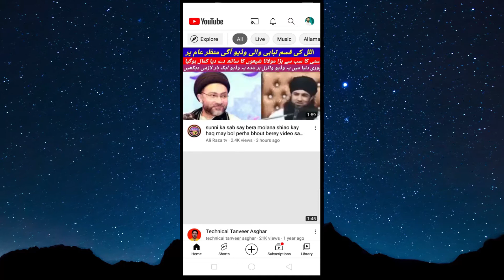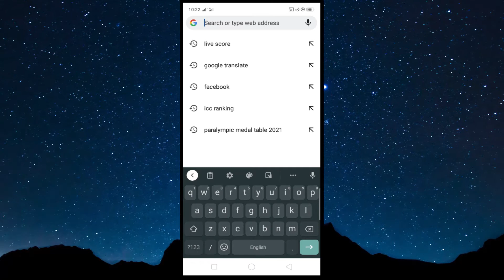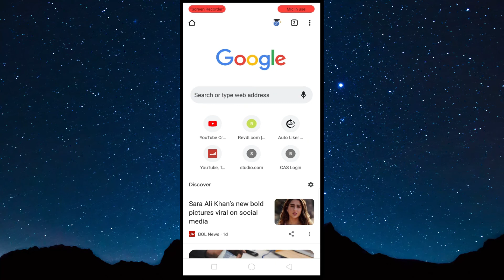How to See Your all YouTube Subscribers on Mobile Phone | Who Subscribed My Account